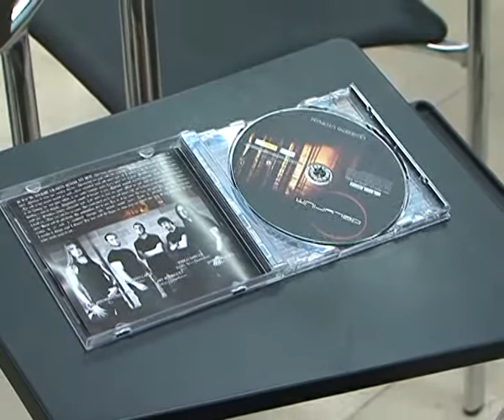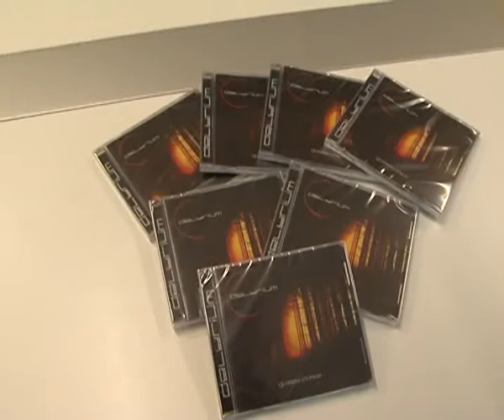Disco del memorial de Alberto Cano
Los ganadores del Memorial Alberto Cano han presentado su primer disco de estudio en el Ayuntamiento de la capital.